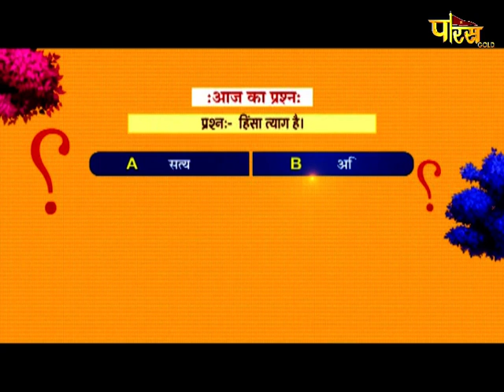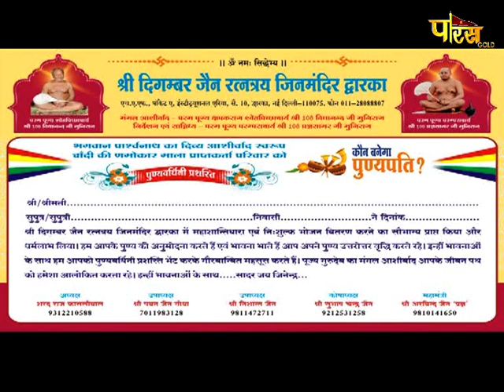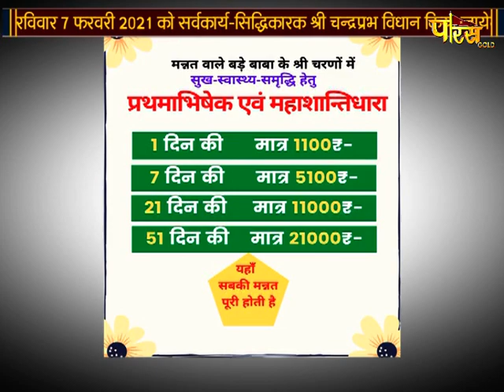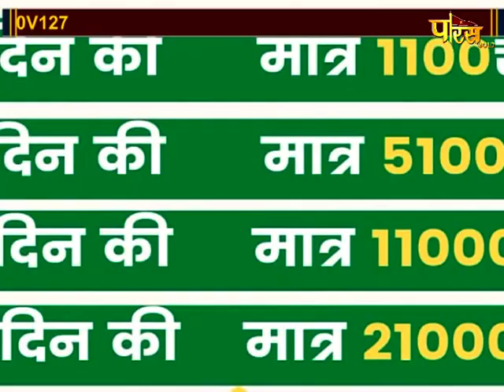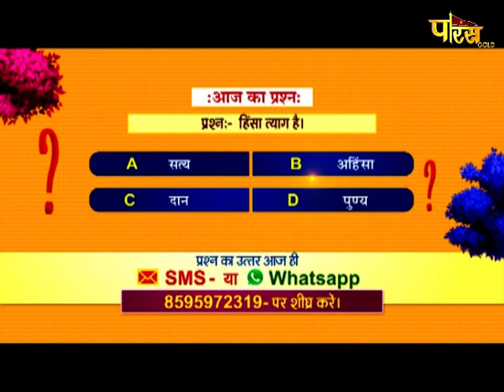Abhishek | अभिषेक एवं शांतिधारा | Dwarka, द्वारका, दिल्ली | Date:-05/02/21